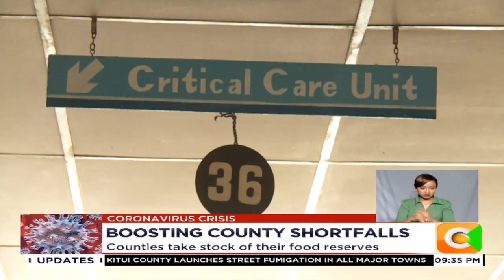Industrialist Navendra Raval donates ksh.100M worth of oxygen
The government is exploring the possibility of cash transfers should the number of COVID 19 patients rise to unmanagable levels, leading to further restrictions.
The national emergency fund committee has already started identifying gaps in the battle against the Covid-19 virus that need filling, holding several meetings with the Health CS.